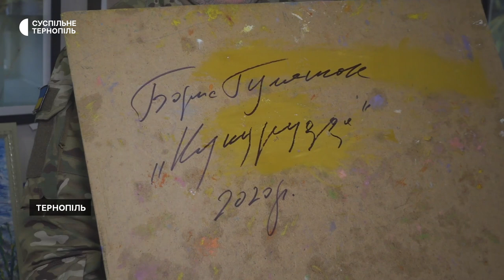Військовослужбовець продає свої картини, щоб зібрати кошти на ЗСУ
Поет і військовослужбовець Борис Гуменюк продає власні картини, щоб зібрати кошти для Збройних Сил України. Чоловік зайнявся живописом після повернення з російсько-української війни у 2017 році. До цього колекціонував роботи відомих митців.